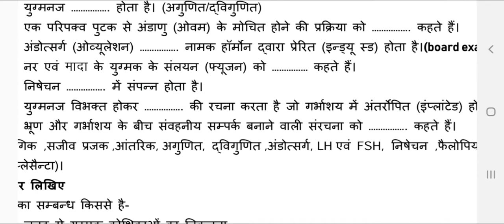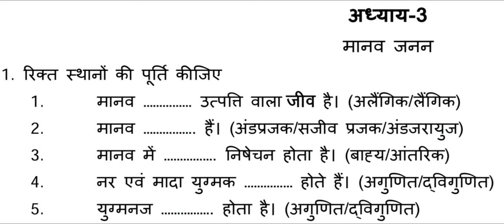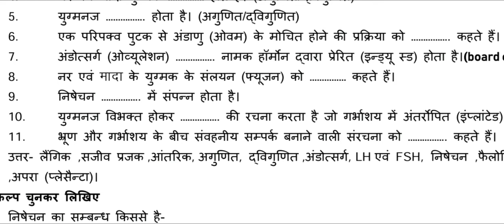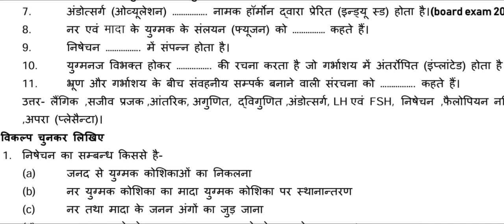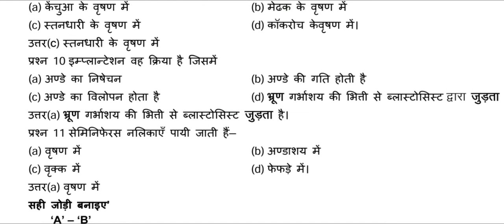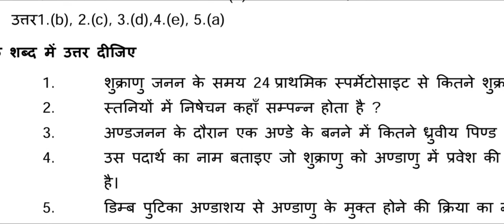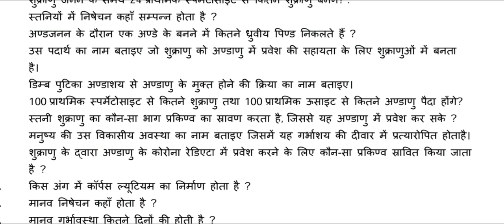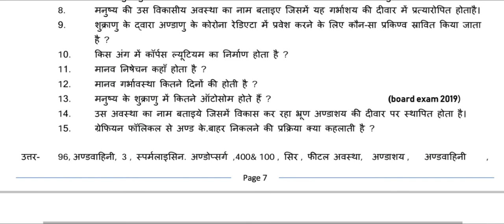Human Reproduction 12th Biology मानव जनन प्रश्न बैंक । clas 12 Biology question bank mp board